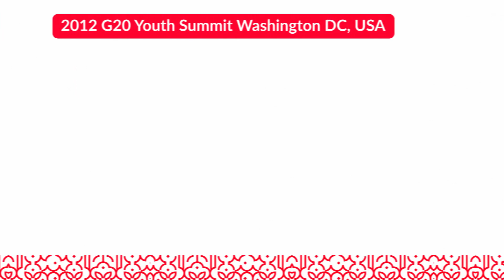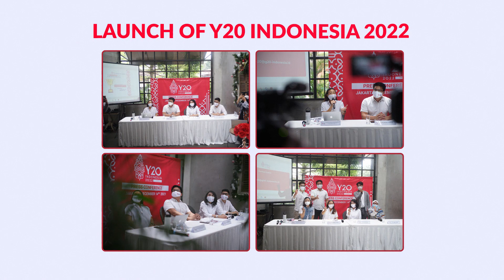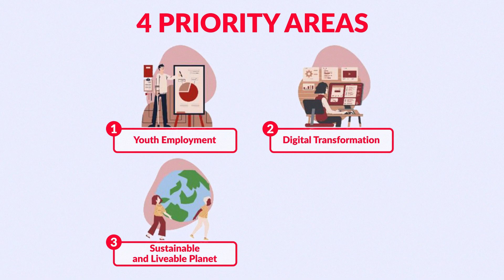Y20 Indonesia 2022 - promoting video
Indonesian Youth Diplomacy
"Y20 Indonesia 2022"
ordered by: our friend
dated: March 2022